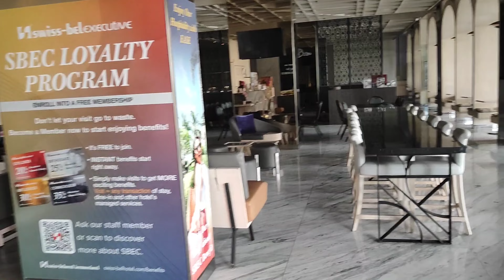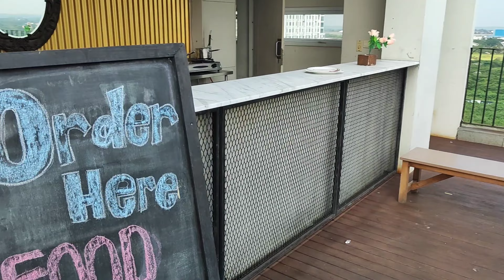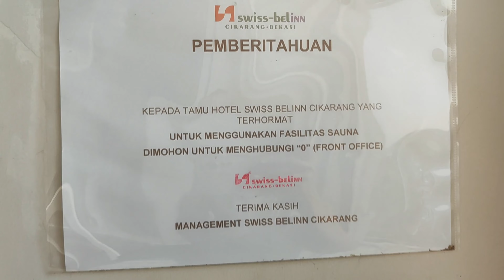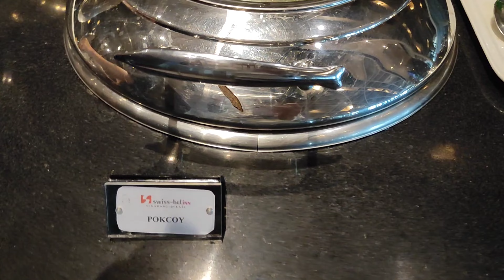Staycation ! SWISS BELINN / Tipe Suite / Cikarang